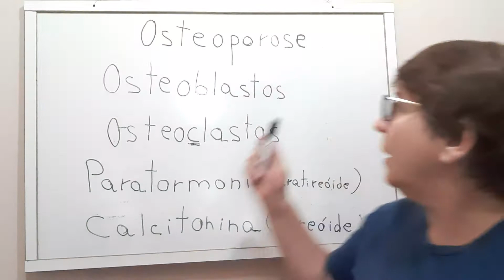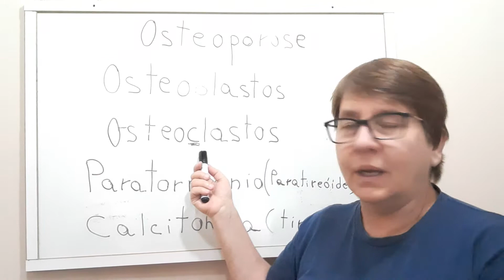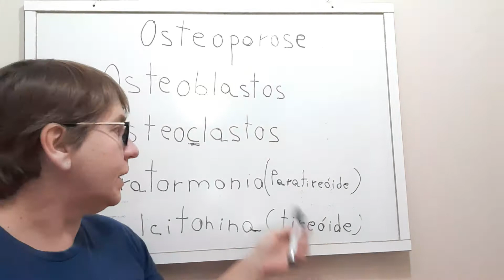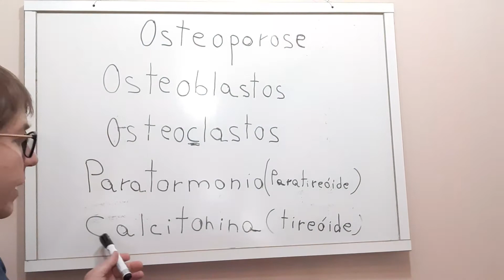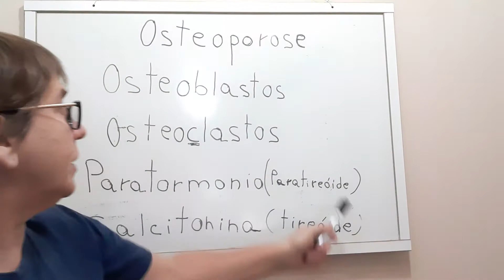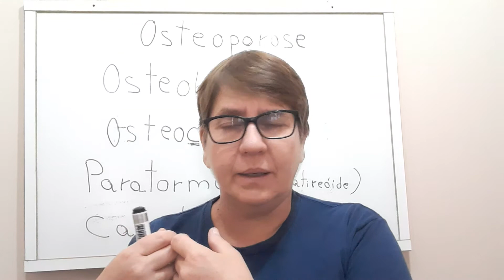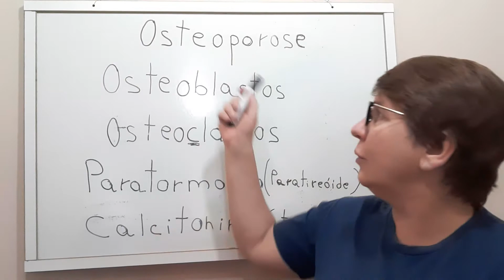Osteoporose na menopausa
Neste vídeo Enfa Ângela descreve como ocorre a absorção e o armazenamento  do cálcio .
Conhecendo a composição do osso, a importância  do cálcio e da vitamina D , bem como ,a  ação dos hormônios sobre a saúde do osso, fica mais simples de entender, como ocorre a osteoporose